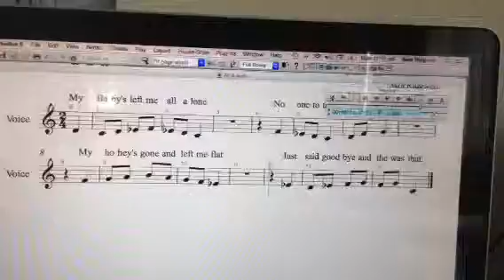All A Lone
I make this song